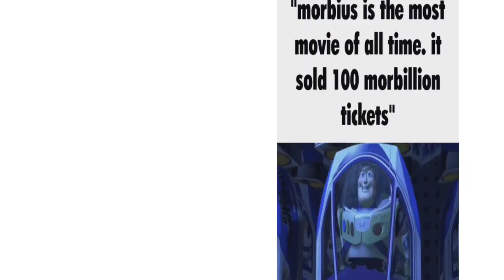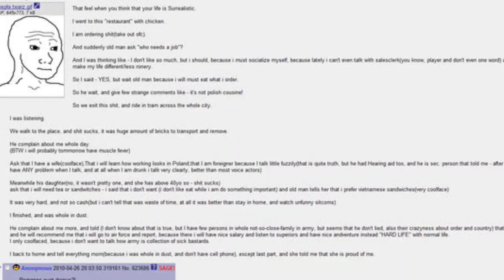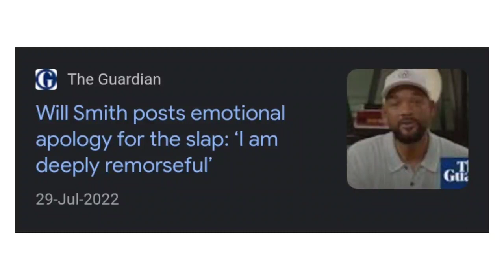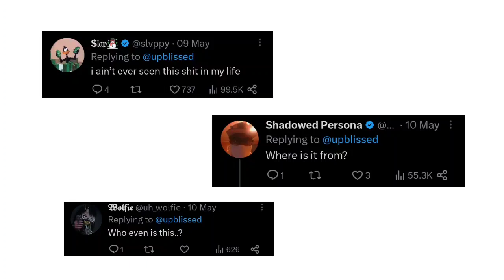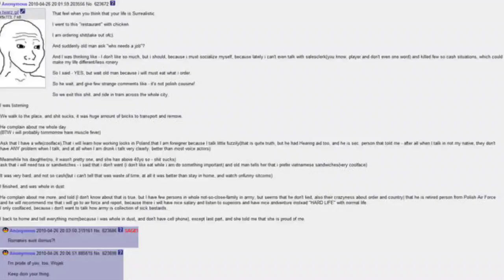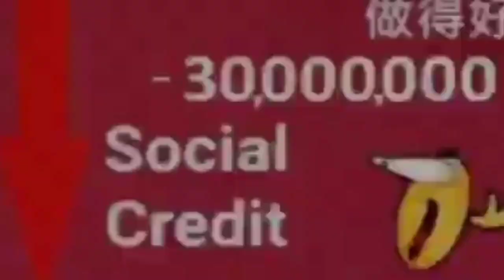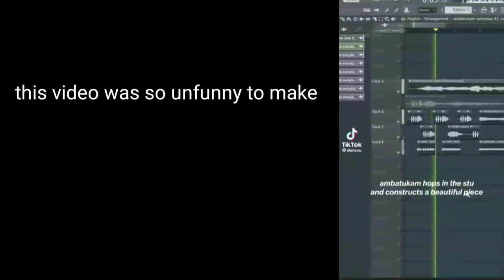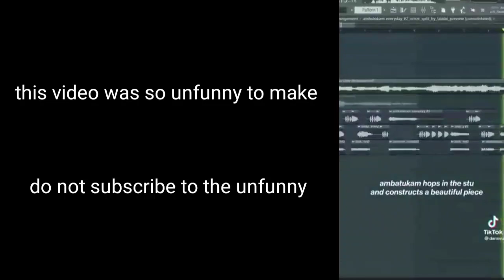Memes aren't the same anymore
Meme Watching #48

FUCK SHIT BITCH CRAP comments enabled real

Town Hall and Tom Nook's Store - Animal Crossing: Wild World - Super Smash Bros. Ultimate
Naranja Academy Main Theme 1 - Pokemon Scarlet and Violet
Unfounded Revenge/Smashing Song of Praise - Super Smash Bros. Ultimate